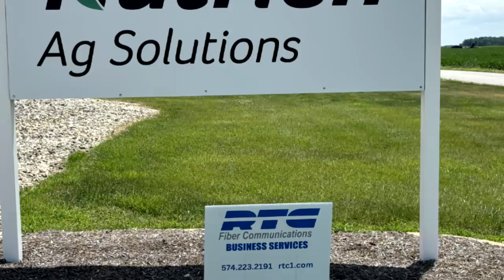242 RNB Nutrien 2024 V2 Fix